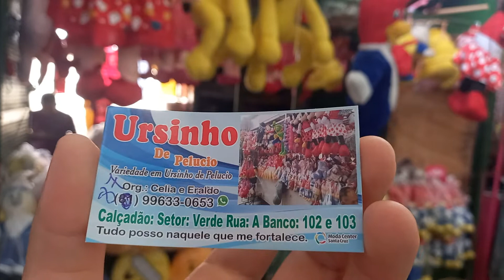Fornecedor Ursinho d Pelúcio 10 reais 87 9.9633 0653